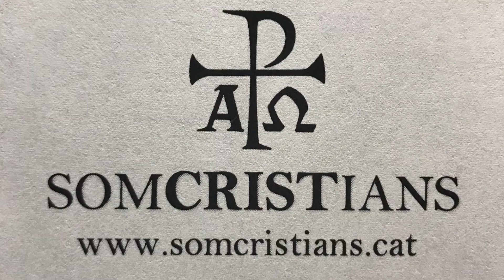"Grupo de Lectura Cristiana-Sección Cuadernos Cristianisme i Justícia", con Victor Codina, 271022,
Victor Codina: "¿Ser cristiano en Europa?"
Presentación y debate con el autor de la obra del mismo título, 27 de octubre de 2022.